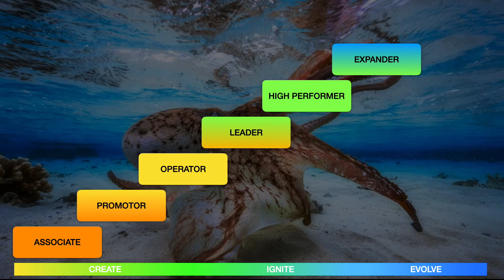Intro To The Provider Evolution